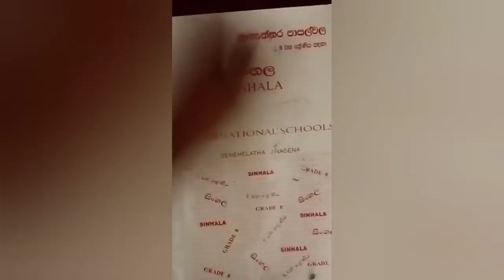How to draw a homesome boy step by step/ SL DINNA GAMING//